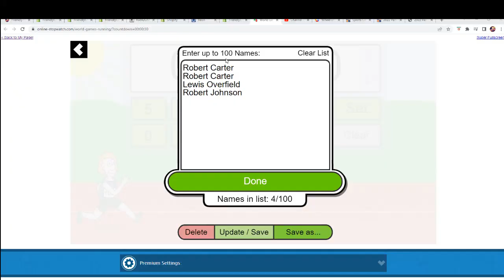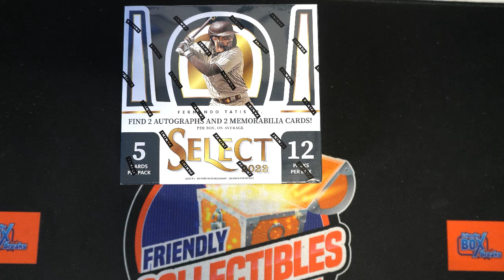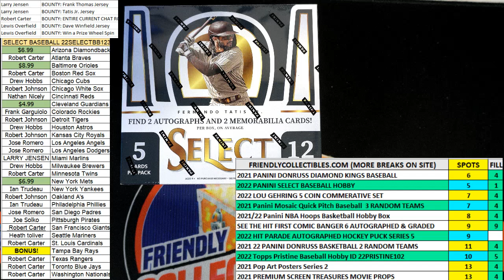2022 Panini Select Baseball Hobby Box FILLER B ID 22SELECTBB223